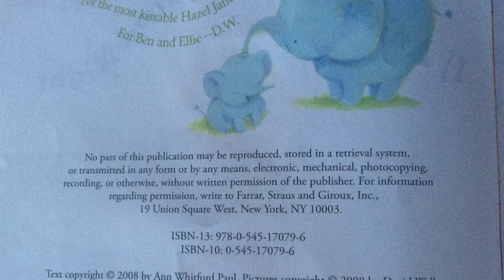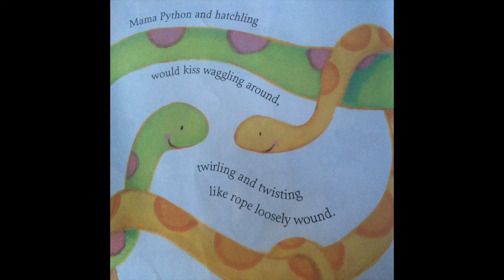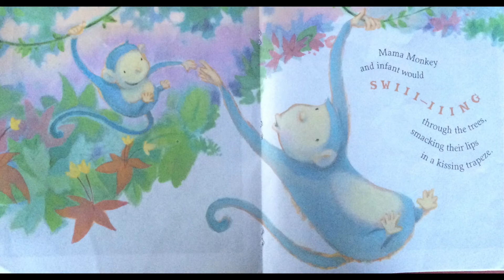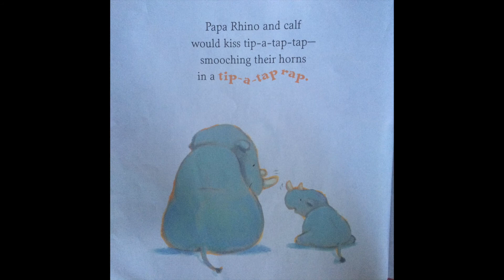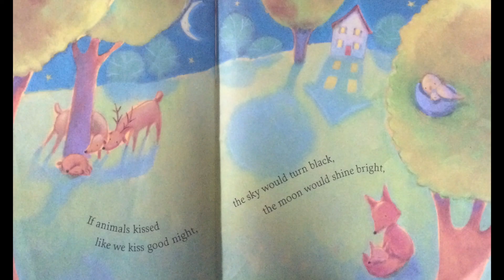If Animals Kissed Goodnight by Ann Whitford Paul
Share the love with this clever rhyme about animals kissing goodnight